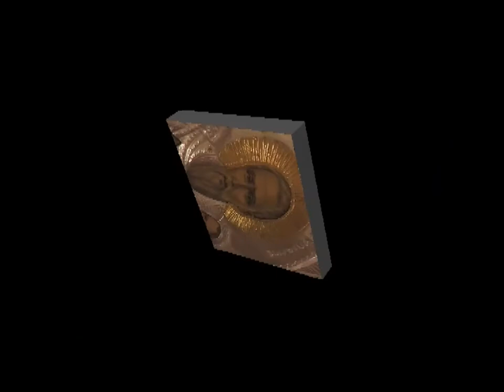ΚΩΣΤΑΣ ΑΔΑΜ 11-4-11 '' ΘΑΝΑΤΩ ΘΑΝΑΤΟΝ ΠΑΤΗΣΑΣ '